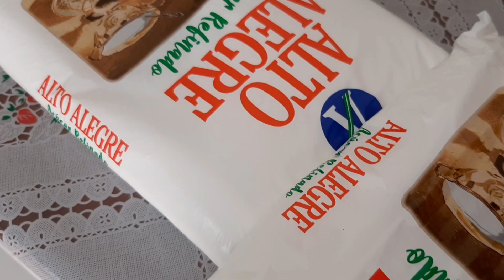✅ Organização do lar 🏡|reposição|limpei a geladeira|mostrei as plantas misturinha 😱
Boa tarde amados ❤️
muito obrigada por sua presença 😘
No vídeo de hoje eu trago pra você a organização do lar 🏡 espero muito que gostem.